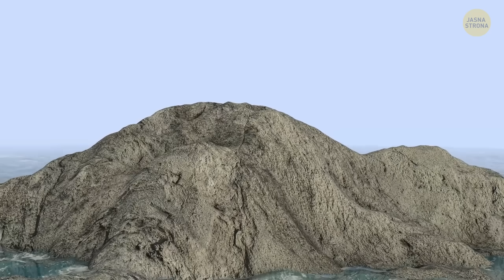Co by było, gdyby Ziemia była w połowie lądem, a w połowie wodą?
Co by było, gdyby nasza ukochana planeta była podzielona 50/50 między ląd i wodę? Cóż, po pierwsze, zapomnijmy o kuli ziemskiej, jaką znamy - przywitajmy się z mozaiką rozległych lądów i rozległych oceanów. Klimat byłby rollercoasterem, z ekstremalnymi temperaturami na lądzie i prądami oceanicznymi wykonującymi cha-cha. Mieszkańcy lądu mogliby potrzebować fajki do nurkowania, a stworzenia wodne mogłyby wybierać swoje ulubione miejsca do opalania. To dziwaczna alternatywna rzeczywistość, która zamienia naszą błękitną planetę w szachownicę lądowych i wodnych przygód! 🌎🤔